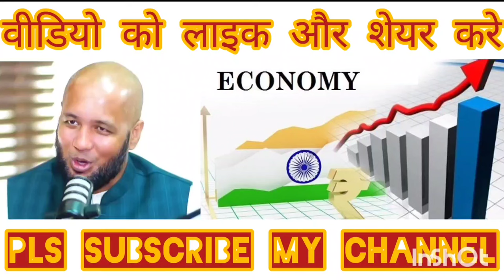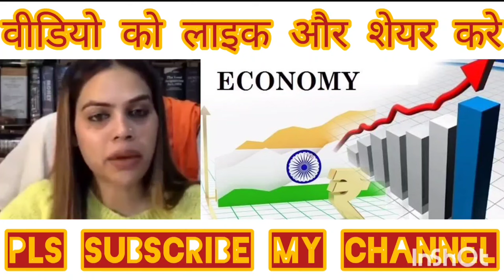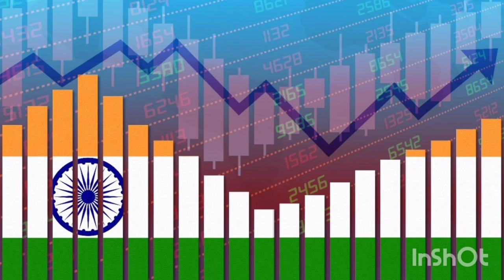Modi Sarkar ka mega plan UPI se hoga duniya per Raj Pak media latest, Pakistani reaction, Modi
PAKISTAN MEDIA AND PUBLIC CRYING😭